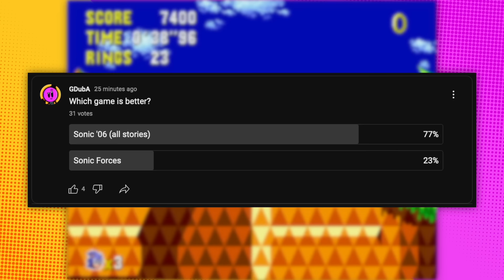The REAL Split in the Sonic Fanbase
Shout-out: @BlueVivacity for P-06 footage, and @StickmanGuides for making a one frame slander cameo